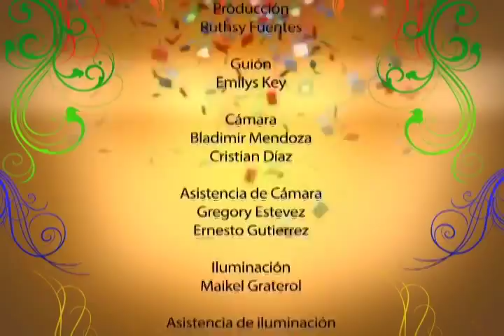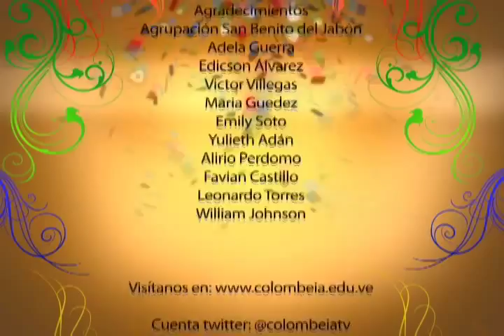EL PUEBLO ESTA DE SAN BENITO